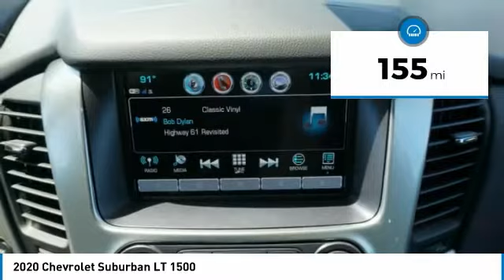2020 Chevrolet Suburban Decatur TX 102088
2020 Chevrolet Suburban LT 1500

2111 US HWY 287 South

When you're ready for an automotive upgrade, try this 2020 Chevrolet Suburban LT 1500 on for size, which features a backup sensor, rear air conditioning, remote starter, backup camera, parking assistance, Bluetooth, braking assist, dual climate control, stability control, and Bose sound system.  It comes with a 8 Cylinder engine.  We've got it for $64,310.  Don't skimp on safety. Rest easy with a 4 out of 5 star crash test rating.  Flaunting a dazzling black exterior and a jet black interior, this car is a sight to see from the inside out.  This is the vehicle for you! Give us a call today and don't let it slip away!  Come see our new inventory of New Chevrolet, GMC and Buick models plus our large inventory of certified pre-owned vehicles. We're your family owned and operated, celebrating 40 years of serving North Texas. Our Decatur Chevrolet, Buick and GMC dealership, located at 2111 US HWY 287 South in Decatur, Texas. Our team will be more than happy to help you find the most suitable vehicle for your family along with the best deal available.